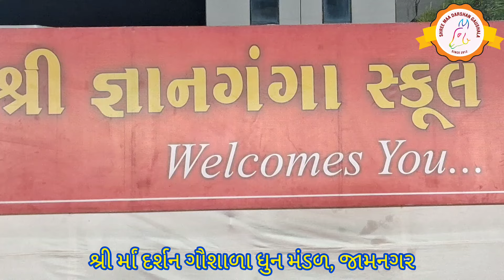જ્ઞાનગંગા સ્કૂલમાં રામધૂન |તારીખ ૨૫-૦૪-૨૦૨૪|જ્ઞાનગંગા સ્કૂલ |શ્રી ર્માં દર્શન ગૌશાળા ધુન મંડળ,જામનગર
શ્રી ર્માં દર્શન ગૌશાળા એ લુલી, લંગડી, વૃદ્ધ તથા અંધ-અપંગ ગાયોના લાભાર્થે કાર્યરત છે.
આ ગૌશાળા દરેડ જીઆઇડીસી જામનગર મા સ્થિત છે.
ગાયોના લાભાર્થે ગૌશાળાના સ્વયંસેવકો દ્વારા ધુન મંડળ તથા લગ્નપ્રસંગે બેન્ડ પાર્ટી નું આયોજન કરવામાં આવે છે.

ગૌશાળાનું સરનામું
શ્રી ર્માં દર્શન ગૌશાળા,
રાજહંસ સર્કલની બાજુના,
ફેસ્-૩, દરેડ, જીઆઇડીસી, જામનગર-૩૬૧૦૦૬

Bank Name    - AXIS BANK
A/C Name      - SHREE MAA DARSHAN GAUSHALA